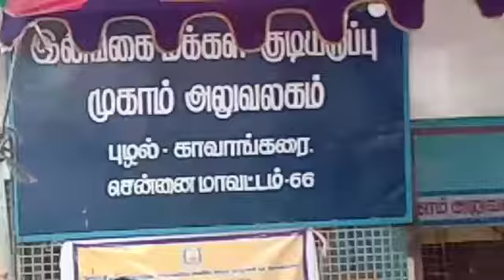Ministers at Ceylon People's Residency Camp , Puzhal